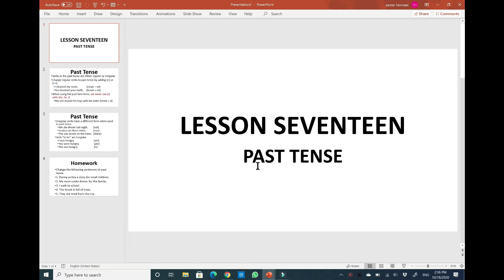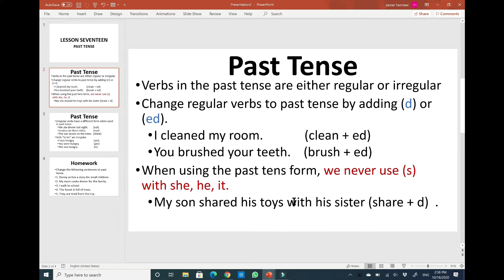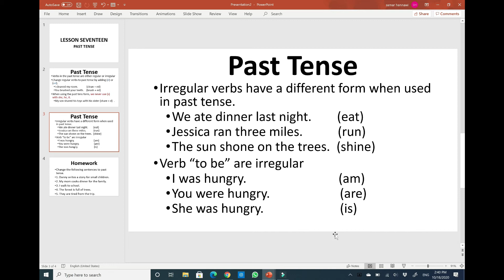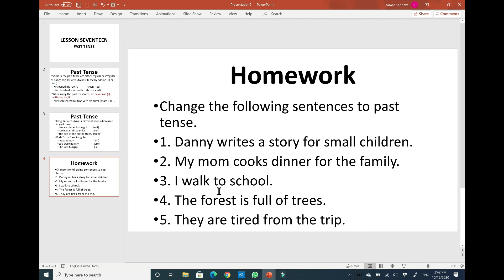TWS ESL Level 5 Class # 17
Prepared By: Samar Hennawi, PhD